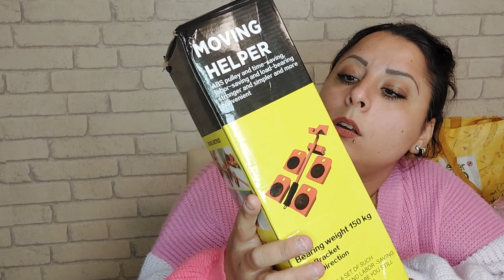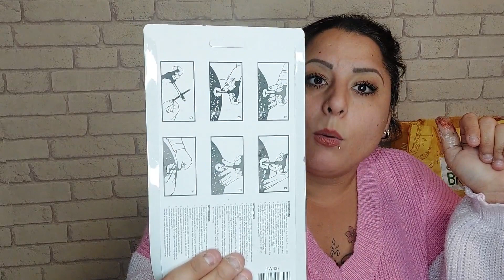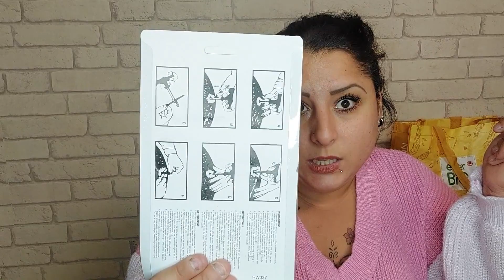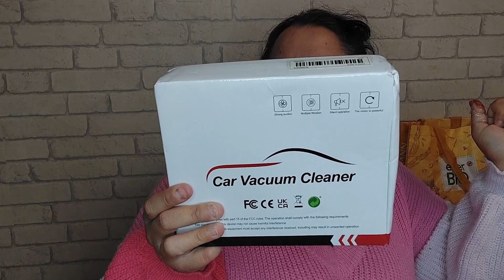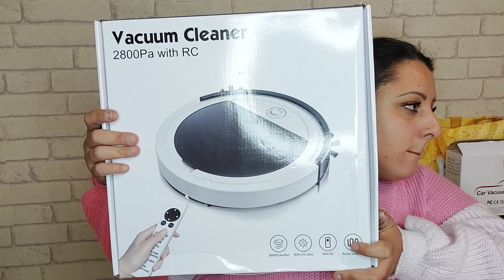Haul Temu 1° Reaction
Salve amici e ben tornati al nostro canale , e per chi è nuovo benvenuti pure a voi,  , vi ricordo come sempre di iscrivervi al nostro canale, di condividere i nostri video e non dimenticate soprattutto a mettere un like ai nostri video. aiutateci a crescere e vi ringraziamo sempre per averci dedicato un pò del vostro tempo xoxo.

                           Michele Schembri

TIKTOC:            Montana89
                           Michele Schembri617

Vuoi contattarci per qualche collaborazione o per un Brand ? La nostra E-mail è: